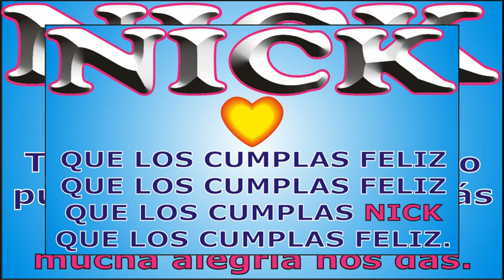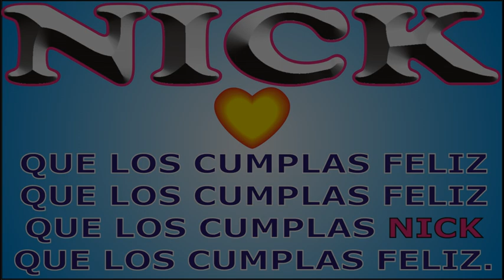FELIZ CUMPLEAÑOS NICK - KARAOKE - FELIZ CUMPLE DEDICADO - MAÑANITAS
↓↓↓ LETRA ↓↓↓

FELIZ CUMPLEAÑOS NICK

Para NICK que Cumple años
hoy queremos festejar

que los cumplas ... NICK

JORGE MUSIKMAN